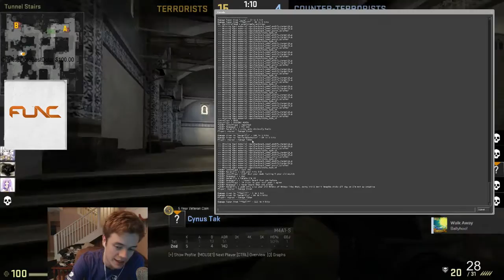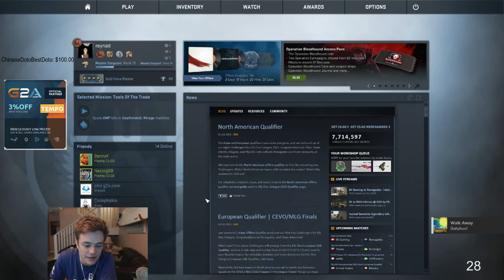Reynad play CS:GO part 4 06/08/2015